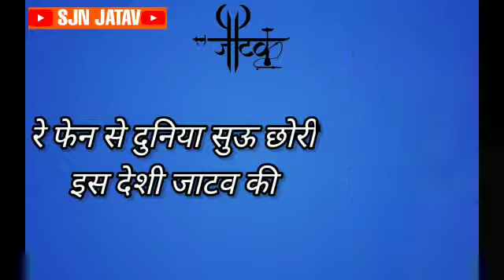NA_ही_block_किया_है_नाही_करेंगे_तुझे तो_अपनी_DP_दिखा_दिखा_कर_जलाया_करेंगे_# !जाटव ji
Malanpur